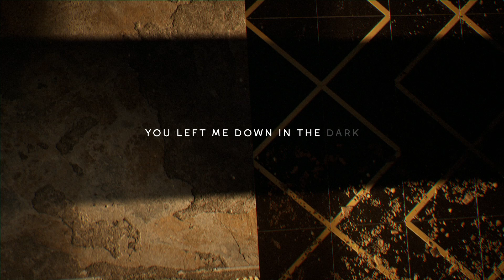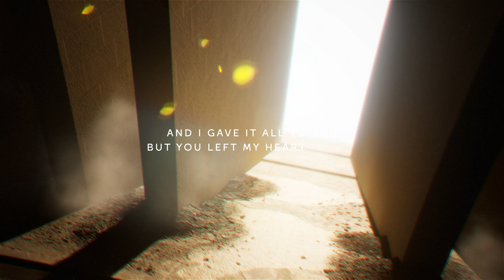Triads & Chris Ponate - Gave It All [Official Lyrics Video]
Triads & Chris Ponate - Gave It All [Eonity Exclusive]

If you would like to be supported by Eonity on Spotify, YouTube, SoundCloud and/or Facebook, consider submitting your music to us on SubmitHub or directly via our Eonity Submit service

Eonity | Connected by Music, United by Passion ♥
#1 music label for your emotions ♫